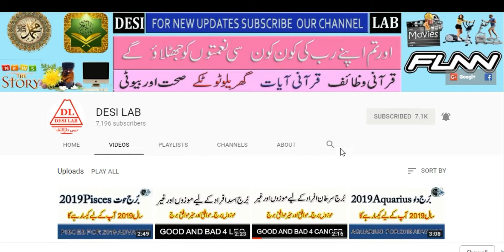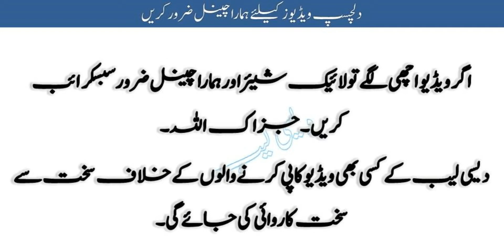Weekly Horoscope Libra 26 November to 2 December 2018 ,Haftawar Burj Mezan 26 November ta 2 Dec 2018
Weekly Horoscope Libra 26 November to 2 December 2018 ,Haftawar Burj Meezan 26 November ta 2 Dec 2018 , Aries. Taurus , Gemini , Cancer , Leo , Virgo , Libra , Scorpio , Sagittarius , Capricorn , Aquarius , Pisces.